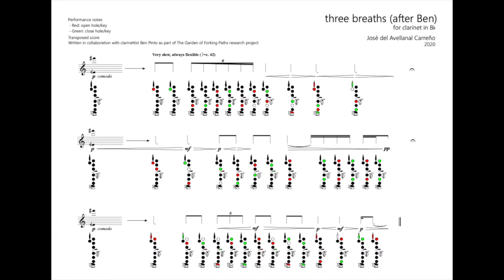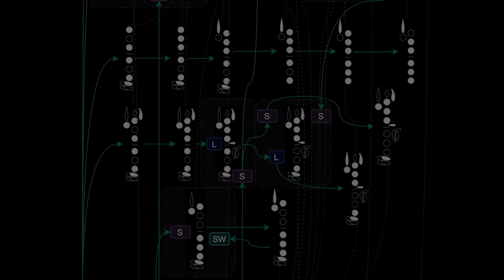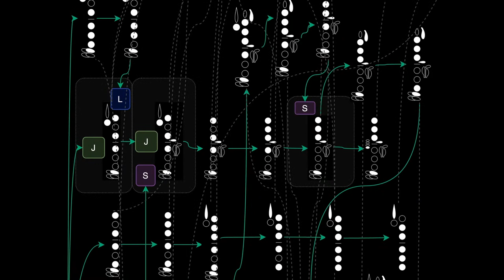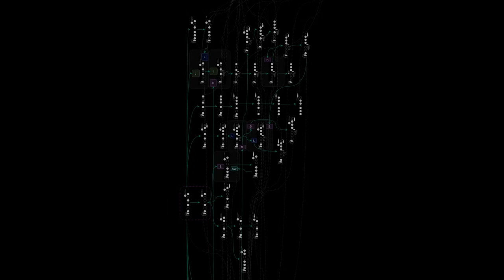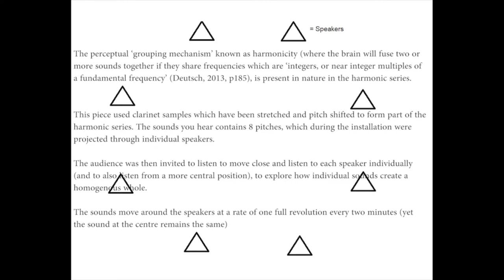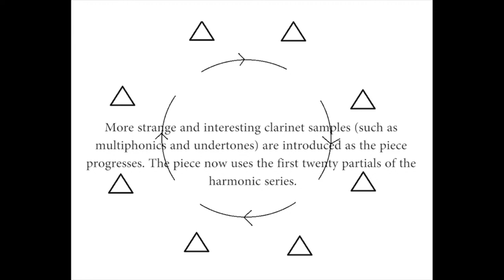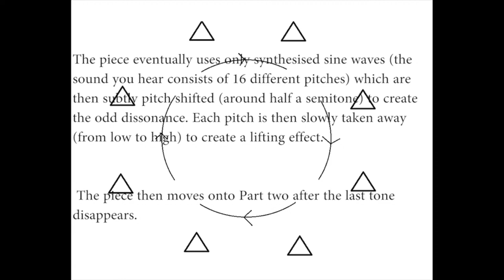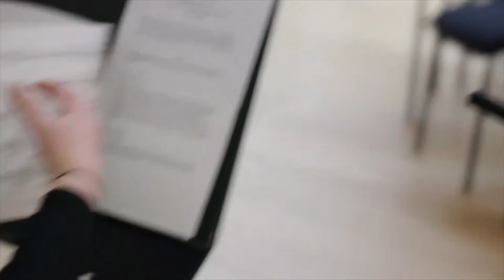Garden of Forking Paths RNCM Concert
The Garden of Forking Paths is an AHRC-funded project run by Scott McLaughlin (University of Leeds) to explore composition for clarinets and, in particular, is exploring compositional strategies for working with the material agencies of the clarinet, working closely with clarinettist Heather Roche. This concert is part of the culmination of a collaboration between Garden of Forking Paths & the RNCM’s Experimental & Exploratory Music Research Hub in which student & staff composers & performers are responding to the ideas and music emerging from this research.

Programme

Slushball Earth – Tywi Roberts
For clarinet & electronic sounds
Performed by Johanna Leung

Venting – Scott McLaughlin
Versions for 2 clarinets
Performed by Grace White & Laurel Saunders

three breaths (after Ben) – José del Avellanal Carreño
For clarinet
Performed by Heather Roche

Output VI – Zakiya Leeming
Fixed media for clarinets, electronics & video
Performed by Yanke Dai, Laurel Saunders & Grace White

‘Daisy Chains’ Project – Scott McLaughlin
For any number of clarinets
Performed by Laurel Saunders, Grace White, Johanna Leung, Sarah Watts, & Scott McLaughlin

Sound Sculpture No.1 – Simon Knighton
For 5 spatialized clarinettists and 8 channel audio (stereo version)
Performed by Melissa Demarjian, Sebastian Marshall, Bethany Nichol, Benjamin Pinto & Matthew Walker

This piece was written for clarinettist Johanna Leung as part of Dr Scott McLaughlin’s Garden of Forking Paths project. This project focusses on indeterminacy in the use of clarinet multiphonics in composition.

The piece also follows on from the RNCM’s Practice & Research in Science & Music (PRiSM) group project Changing Music in a Changing Climate. This project brought together RNCM composers with PhD climate scientists from other universities to create works responding to the topic of climate change.

This work has led me to begin a series of compositions which each use the voice of a different climate scientist talking about their field as the initial prompt for the musical material. This is the second piece in that series. It features the voice of Katherine Turner – a PhD ocean & climate scientist at the University of Liverpool.

Katherine was asked a short series of question on her work, and her thoughts on the broader situation with regards to the planet’s changing climate. The piece uses excerpts of her recorded responses as the sources of musical phrases, rhythms and motifs.

This multiphonic miniature was created through long-distance collaboration in a challenging time. Thank you to Ben Pinto & Oliver Lee for their input and patience, and to Scott McLaughlin & Heather Roche for their ideas, feedback and support in this learning process.

‘Output VI’ explores an experience of indeterminate locality that emerged from a series of workshops with Clarinettists Yanke Dai, Laurel Saunders and Grace White. Over the second lockdown, we met online to explore the performative and acoustic phenomena of clarinet multiphonics. One finding was that resultant pitches of some multiphonics had a non-local quality, expressed by the performers as a realisation they could not always identify the person or instrument responsible for creating them. Output VI was composed from recordings taken on the performers’ phones and layered with audio recorded on zoom during a session on the text score ‘Output IV’. Since each recording included audio of the performers on the call as well as in the room, I was able to create a combination of the 3 different spatial perspectives that included the sound artefacts & audio processing of the internet call. Sound design was then used to further blur the distinction between the three sources as well as the device (or human) responsible for the processing of it. The visual aspect of the piece responds to this dis-locality through an expression of bodily experience of Ehlers Danlos Syndrome and its effect on joint instability and proprioception.

This is a piece for 5 clarinets, 8 loudspeakers and 16 electronic soundscapes which uses technology to exploit the timbral range of the clarinet & explore how the perceptual qualities of sonic spectra can be used to source-bond electronically produced sound to acoustic instrumentation.

The piece was composed as a response to some of the questions asked within The Garden of Forking Paths research project, through which I was introduced to ideas of instability and indeterminacy in clarinet playing technique & sound production. It became clear how much flexibility the clarinet has in producing an almost full range of simple to complex spectra. This makes it an ideal instrument with which to explore the perceptual qualities of sonic spectra with the aim of source-bonding electronic sounds to acoustic instruments.